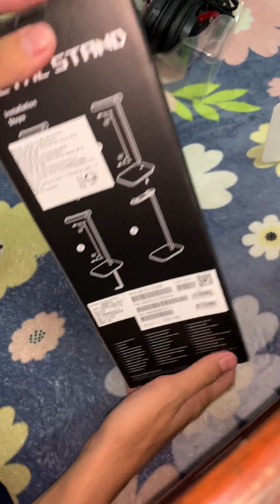Unboxing Asus Tuf Gaming H3 and ROG Metal Stand | Ready for my new pc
New gears for my new pc, I will have it next month.